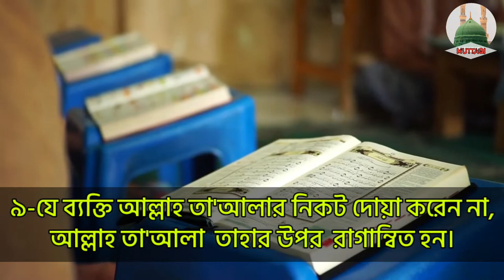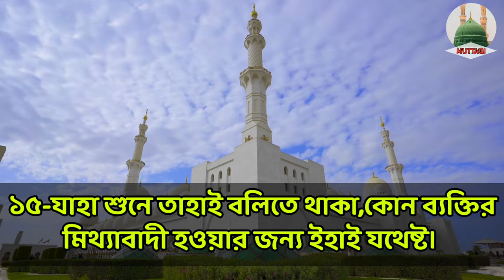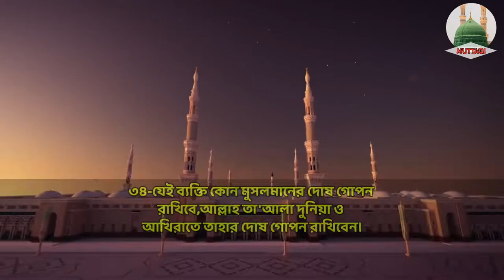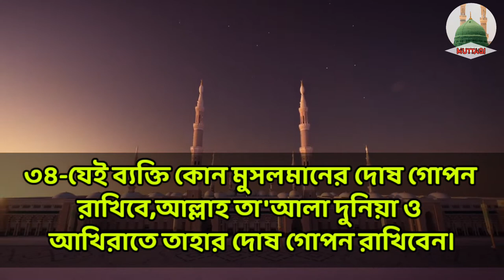গুরুত্বপূর্ণ ৪০টি হাদীস একসাথে বাংলা।।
Muttaqi--(মুত্তাকী) চ্যানেলের পক্ষ থেকে জানাচ্ছি আন্তরিক শুভেচ্ছা ও অভিনন্দন।।

--বুখারী